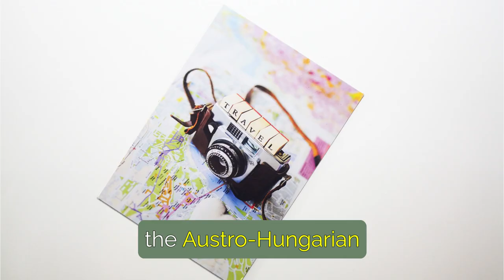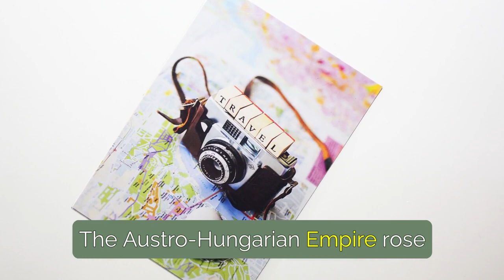The Rise and Fall of the Austro-Hungarian Empire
"The Birth of the Austro-Hungarian Empire: Compromises and Unions"

Join us on a historical journey as we delve into the fascinating origins of the Austro-Hungarian Empire. Before we explore its eventual collapse, it's essential to understand how this powerful union came into being.

The story begins with the Austrian Empire, which clung to a system known as 'serfdom' or a form of slavery while the rest of Europe moved towards abolishing such practices. In 1848, a wave of revolutions swept across Europe, including the Austrian Empire, as people protested for basic rights and freedoms. Hungary even declared independence, although it maintained ties to the Austrian Emperor.

Despite suppressing the revolution, the empire faced lingering social issues and external challenges, including defeats in wars against Italy and Prussia. As Austria's power waned, questions about loyalty to a declining empire grew.

To regain stability and influence, Austria had to reevaluate its priorities. The Hungarian elites, who had previously rebelled, saw an opportunity to gain more control within Hungary while maintaining a connection to the Austrian Empire. On June 8th, 1867, the Austro-Hungarian Empire was established, with Austria and Hungary as equal partners, each with its own parliament.

This newfound stability led to economic growth, but not without disparities. Austria prospered while other regions, like Hungary, resisted industrialization, resulting in cultural differences and ethnic tensions. The empire's rulers navigated these challenges by granting more autonomy to Hungary and addressing the concerns of minority groups.

The Austro-Hungarian Empire's rise was marked by compromise and a pursuit of stability, but internal issues, cultural divisions, and changing European dynamics would ultimately contribute to its decline.